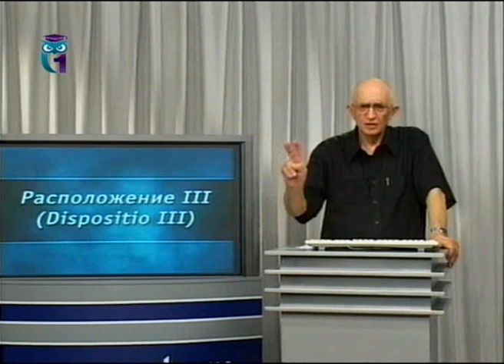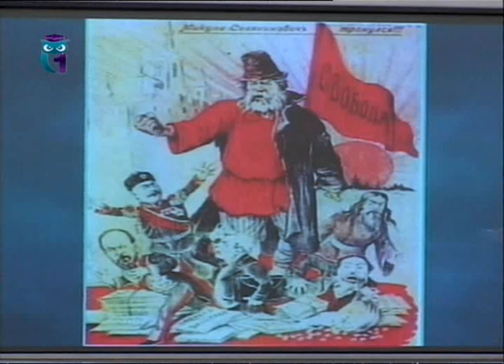Риторика. Лекция 8. Расположение III (Dispositio III)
Десять лекций о современной риторике. Михаил Арапов. Образование для всех. Первый образовательный канал. Остальные уроки смотрите на